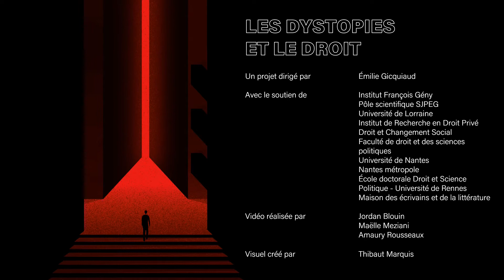Réflexions autour de Silo de Hugh Howey par Aurelie Steffan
Sociétés verticales : le droit vient-il d’en haut ? Réflexions autour de Silo de Hugh Howey par Aurélie Steffan, Doctorante, Droit et Changement Social, Université de Nantes

Retrouvez-nous les 8 & 9 décembre 2021 à l'hôtel de Massa à Paris pour découvrir l'intervention complète de Aurélie Steffan !

Pour connaître le programme détaillé du colloque et y participer, rendez-vous sur notre